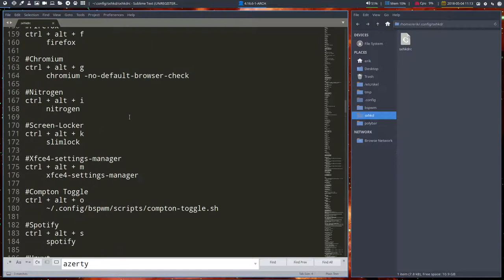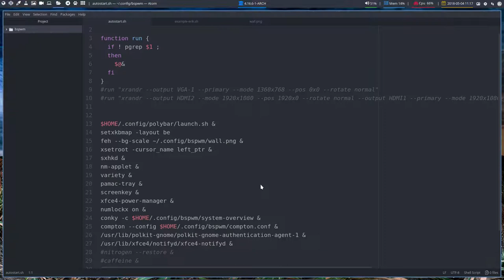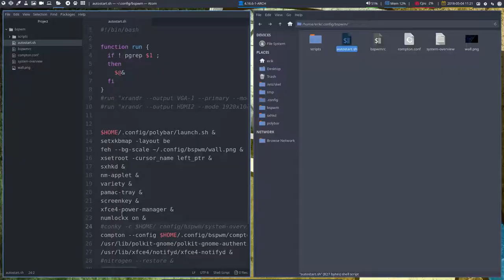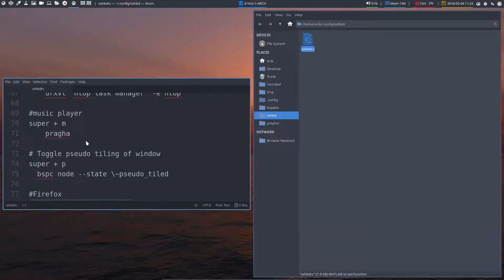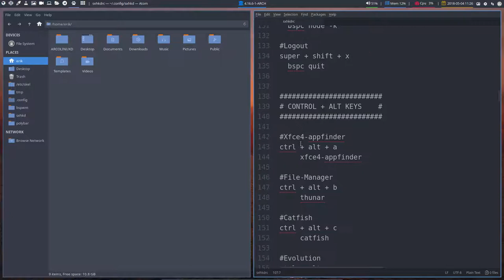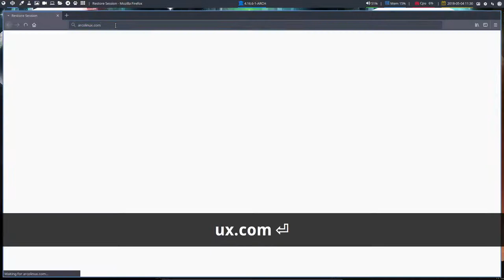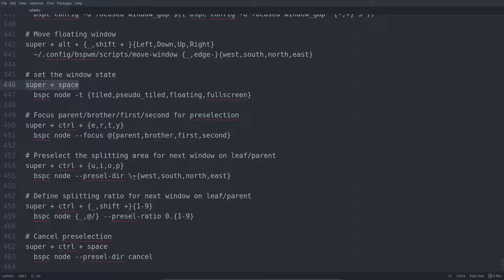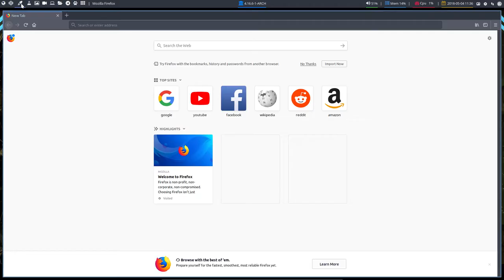ArcoLinux : 418 going over the most important keyboard shortcuts